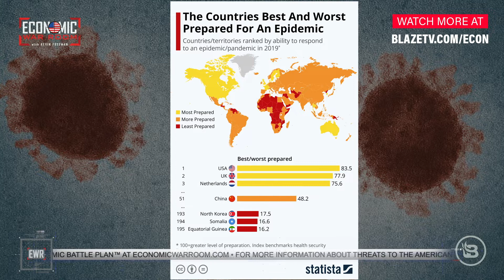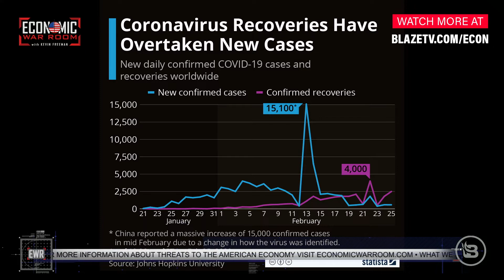Pandemics happen every 25 to 30 years is the Coronavirus the next Pandemic?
Now, the CDC Center for Disease Control estimates that a pandemic happens every 25 to 30 years.